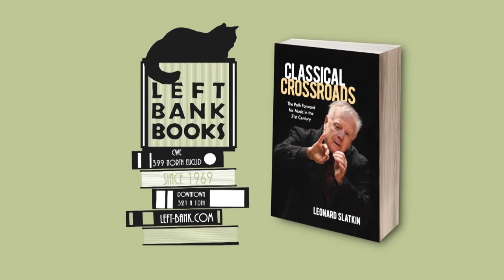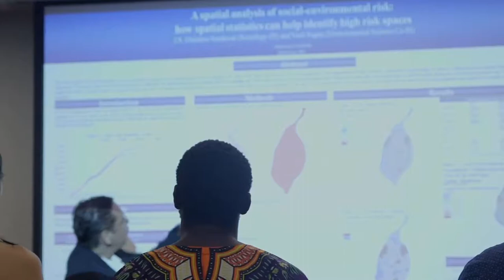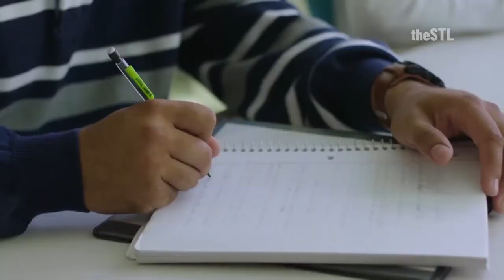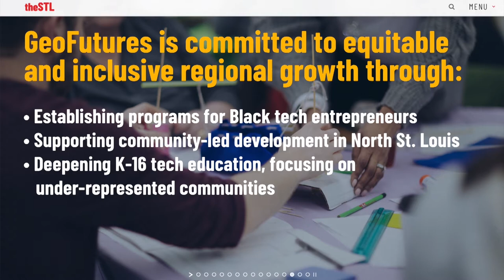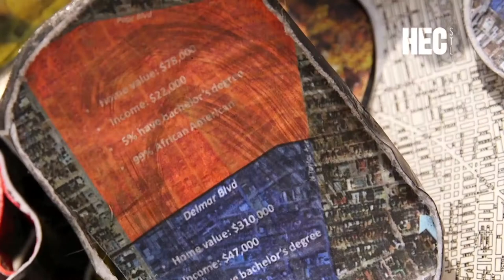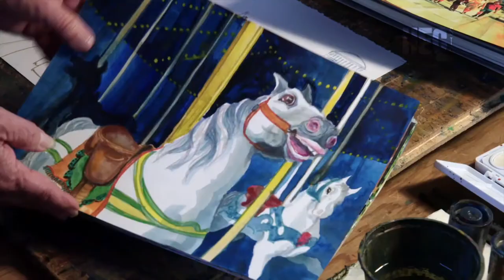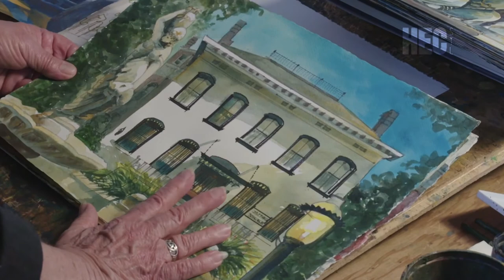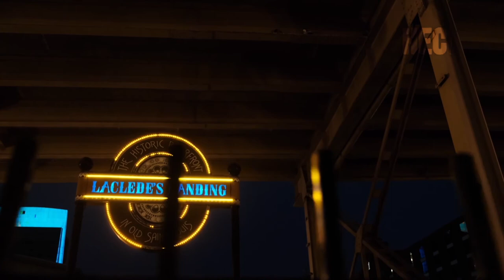Spotlight: Geospatial, Puppets & Wastewater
In this week's episode hear from a former Music Director and Conductor of the St. Louis Symphony about his new book, learn about a plan that maps out how St. Louis could become a global geospatial hub, meet some of the puppeteers of The Puppet Guild of Greater St. Louis, discover an interesting way local scientists are tracking COVID variants, explore the history of St. Louis through art on display at Craft Alliance, and travel back in time through watercolor.